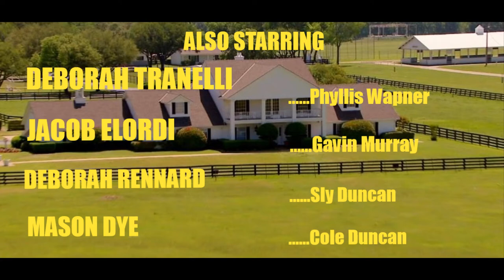Dallas closing Episode 215 (2020)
Closing credits to Episode 215 of my online continuation of DALLAS, "Just Your Typical Oil Baron's Ball," Saturday, January 18, 2020.